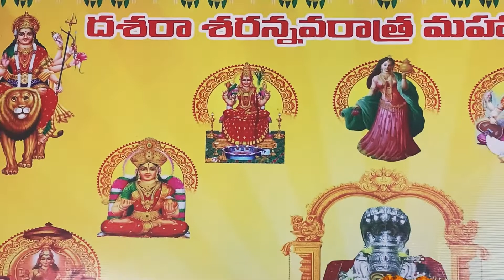kadapa || శ్రీ చౌడేశ్వరి దేవాలయం ||లలితా దేవి అలంకారం || ఎర్రముక్కపల్లి కడప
|| శ్రీ చౌడేశ్వరి దేవాలయం ||లలితా దేవి అలంకారం || ఎర్రముక్కపల్లి కడప